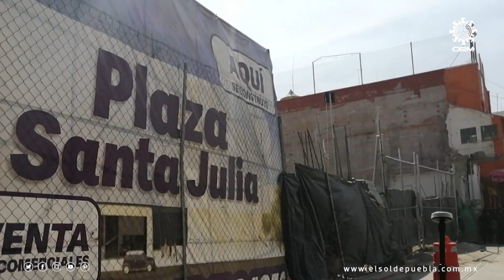Ellos son las tres víctimas mortales del derrumbe en obra de Texmelucan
San Martín Texmelucan, Pue.- El Ayuntamiento de San Martín Texmelucan dio a conocer en las primeras horas de este jueves la identidad de las tres víctimas del colapso de la barda en las obras de construcción de la plaza comercial Santa Julia, ubicada en la calle Morelos de la ciudad